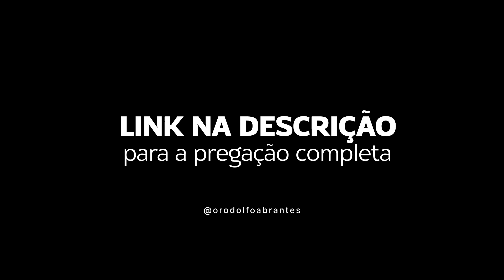Rodolfo Abrantes - O Que a Bíblia Diz Sobre a Palavra (Parte 5)